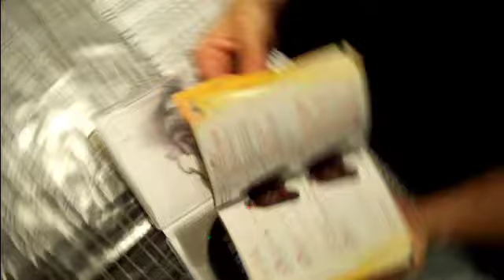Metal Gear Peace Walker Unboxing + Explicación de adaptacion a Ps3 y sus detalles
"NOTA " Me queria referir que en el menu vienen los 3 juegos Mgs 2,3 y PEACE WALKER, Luego en el menu dentro del juego Mgs3 estan para elegir los juegos retros "antiguos" como Metal Gear de Game Boy etc un saludo!